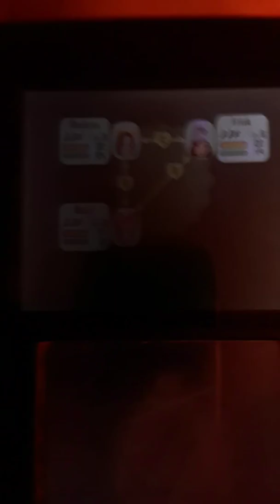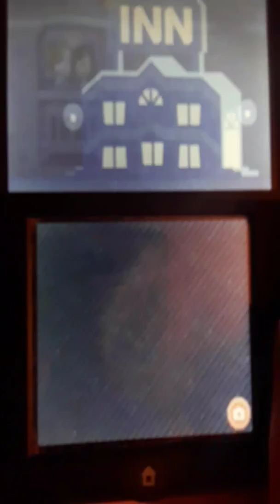Playing Miitopia part 3. (Part 3) Read description.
If your Mii wants to be in my game, then type your request in the comments down below.😄
Type in your mii's design, name, personality and job.😄
Also, I might make another Miitopia video in the morning.😄

This is Pinky Winky signing off.